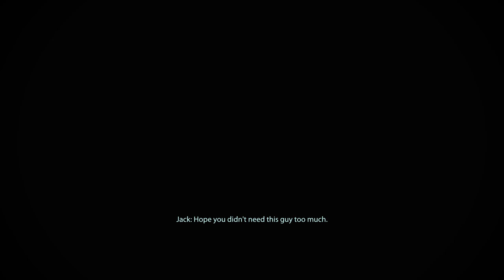The Novice Prospect plays Mass Effect 2 Legendary Edition EP06 [No Commentary]